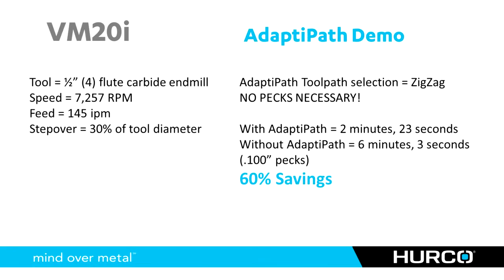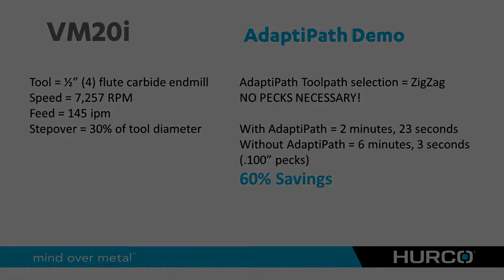HURCO VM 20i Plus CNC 3 Eksen İşleme Merkezi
HURCO VM 20i Plus CNC 3 Eksen İşleme Merkezi Modelimiz için;